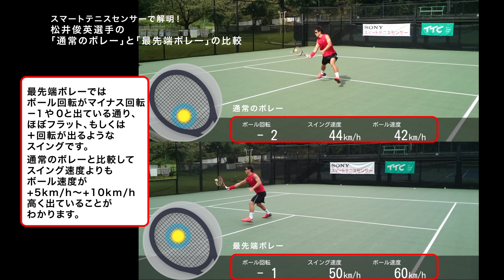松井俊英選手のボレー凄さの秘密！（通常のボレーと最先端ボレー）[プロのショットをスマートテニスセンサーで解明！]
プロのショットをスマートテニスセンサーで解明する企画、今回は松井俊英選手のボレー凄さ。通常のボレーと最先端ボレーの比較をスマートテニスセンサーのデータでチェックしてみました！

▼スマートテニスセンサーを詳しく知りたい方はこちら！